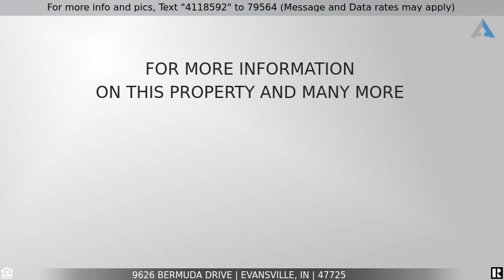Priced at $249,900 - 9626 Bermuda Drive, Evansville, IN 47725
9626 Bermuda Dr, Evansville, IN

Stone accent w/ brick front and terrific layout whether you have a large family or wish to downsize. Oversized garage with storage room. Aggregrate Driveway has added space w/ nice Basketball goal for play. Nicely landscaped with exterior lighting and added outlets for easily hanging holiday lights. Covered front porch and  back porch. There is also nice concrete pad. Many upgrades on the interior and great layout. Great room, den/office, eat-in kitchen, 4 bedrooms, plus bonus room. 3 Bedrooms are located on main level with split bedroom design. 4th bedroom is on upper floor with 3rd full bathroom, spacious bonus room, and heated /cooled walk-in storage room. Main level offers an open layout with great room consisting of vaulted ceilings, wired for surround sound, and French doors which lead to covered backporch. Den/Office is on main floor and offers recessed lighting, internet hookup in floor, plus glass doors for privacy if desired. The additional bedrooms on main floor offer 2nd bathroom in between. Engineered flooring, 16 x 16 tile, (2) 200 AMP Breaker boxes, cabinets / bar for hanging & added storage in laundry. Walk-in closet in master bedroom and updstairs 4th bedroom. Possession is negotiable but should be immediate upon closing.